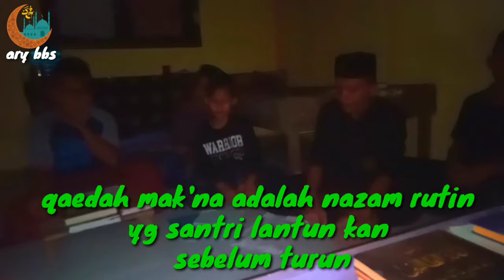Viral.....!!! Terbaru qaidah mak'na santriwan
Qaidah makna adalah nazam yg selalu di baca oleh santriwan dan santriwati diseluruh dayah di aceh .